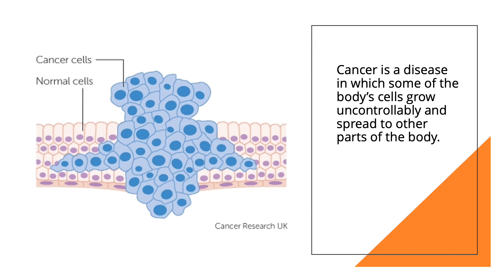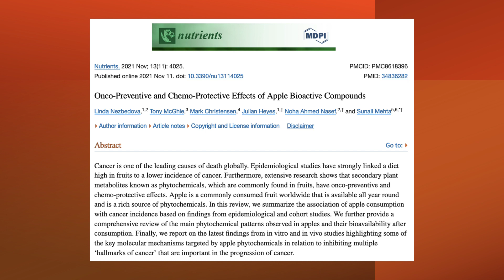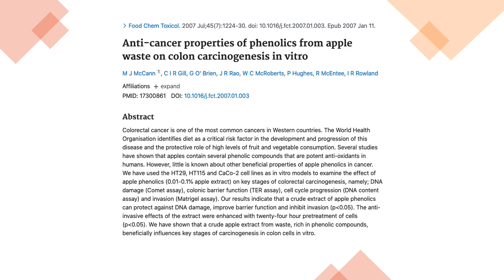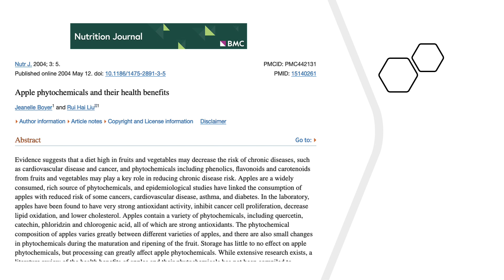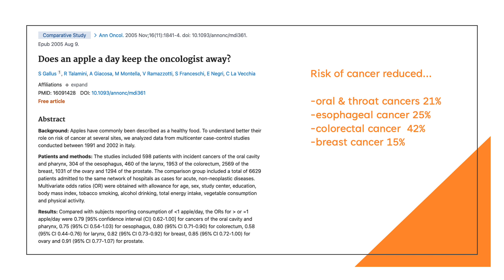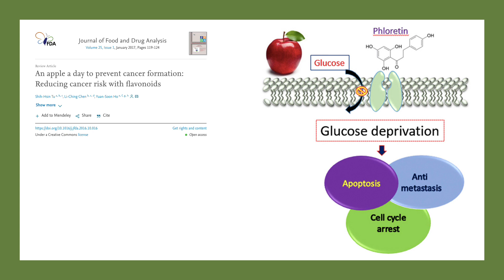How Apples Prevent Cancer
Explore the scientific evidence for the ability of nutrients in apples to fight against cancer.